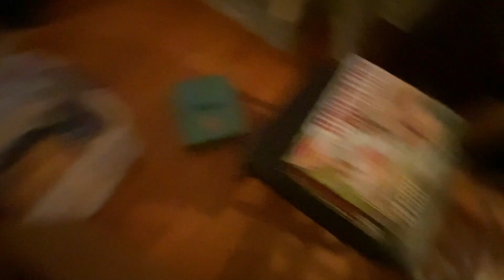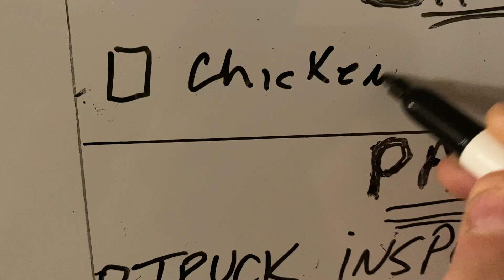Horse Trailer Repair Job, Junk Removal, Magnet Fishing Adventure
On this adventure, I do some more work on the horse trailer, go magnet fishing and do some junk removal.

Check out this free app that gets you cash back on gas and other errands!

Billy's Ebay Store
Rebecca's Ebay Store